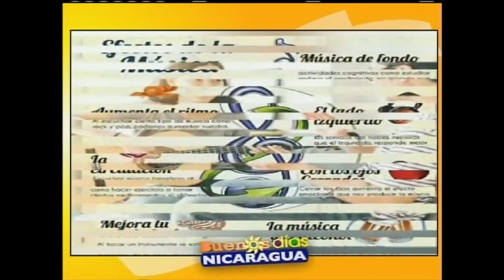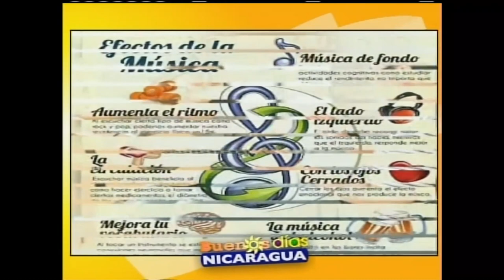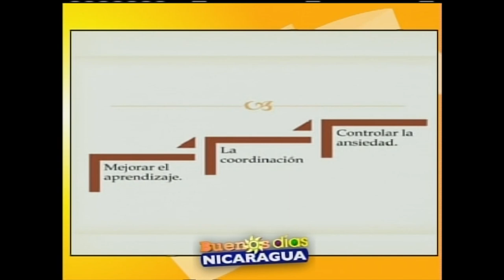Beneficios de la música en el ser humano